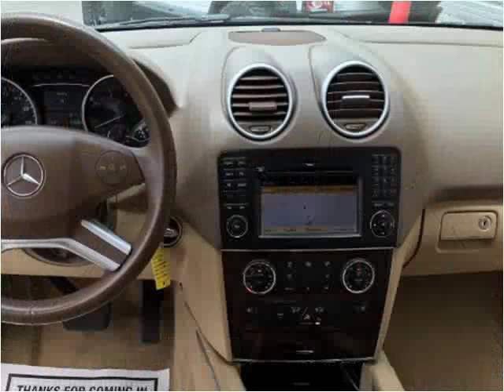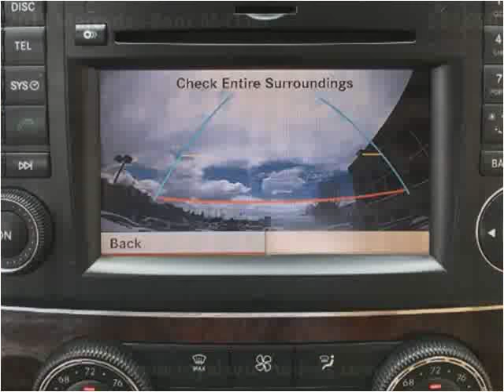2011 Mercedes-Benz M-Class Used Cars Denver CO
This 2011 Mercedes-Benz M-Class is available from Royal Automotive, LLC.